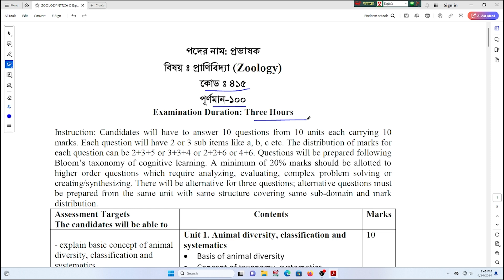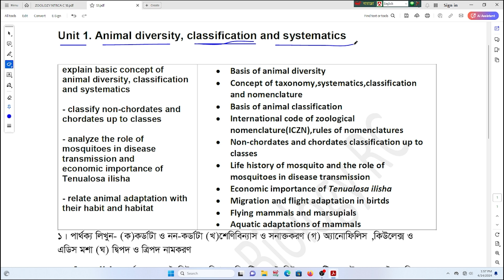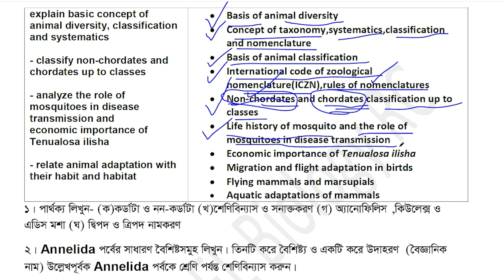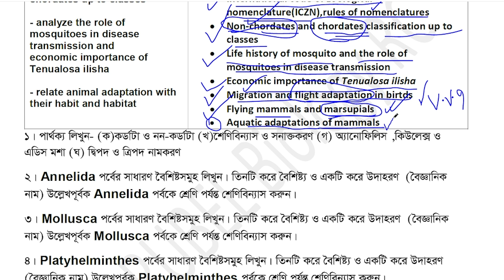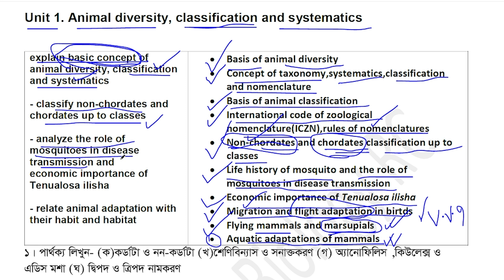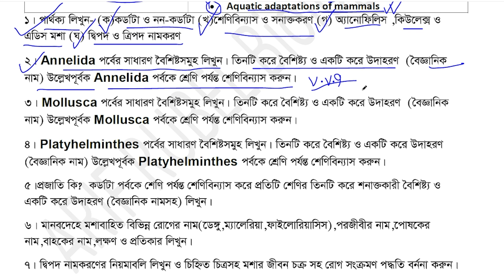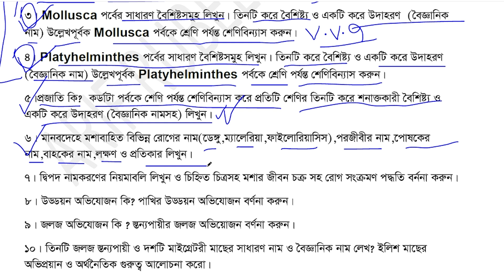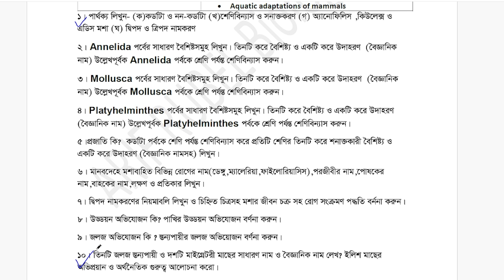প্রভাষক প্রাণিবিদ্যা সাজেশন, Unit-1: animal diversity,classification and systematics